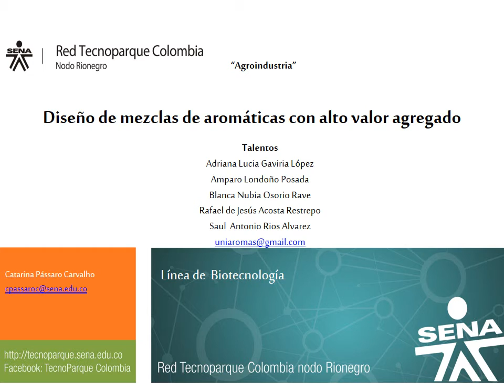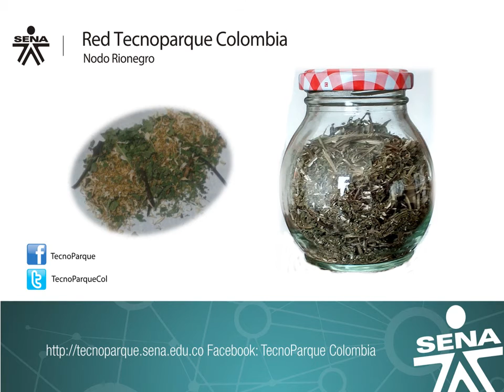Video tutorial proyecto aromaticas